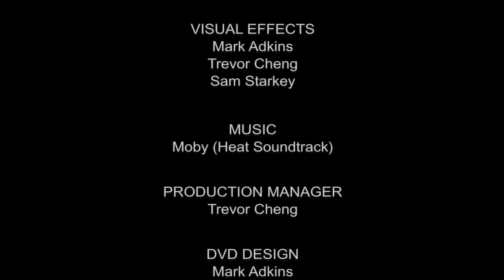The Last Battle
3rd year Film at Staffordshire University. 3 minute production for Compositing and Film Sound module.

Starring:
Ryan Compton
Michal Szczepanski
Adrian Williams
Leopold Litse

Directed and Produced by:
Mark Adkins
Trevor Cheng
Sam Starkey
Michal Szczepanski

Film and sound research for the production were from Michael Mann's "Heat" and Christopher McQuarrie's "Way of the Gun".

Music used from Moby "God moving over the face of Waters" (the copyright of this song belongs to the owner and is no way intended to infringe upon rights or to promote or demote this video)